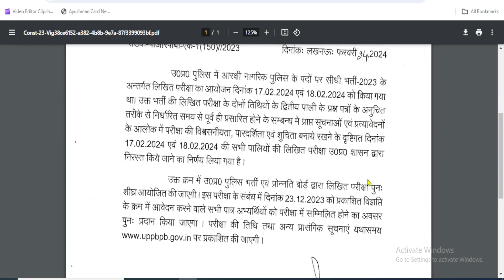UP Police Exam Cancel Notice Out 2024 | Up Police Constable Exam Update New | Upp Re-exam Admit card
Paper Cancel Up Police Constable
Big News Up Police Constable
Big Update Exam Cancel Official Notice Out
up police exam cancel news